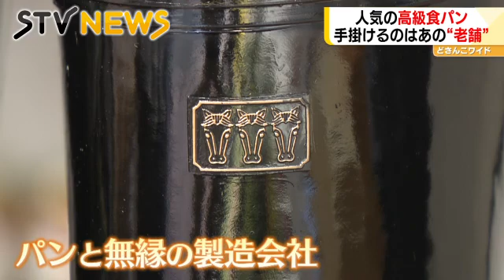初進出の食パン店 運営するのは北海道民おなじみのあの会社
オーブンから出てきたのは、こんがりと焼きあがった食パン。
（店長）「焼き食パンです！」
（2021年11月10日放送）